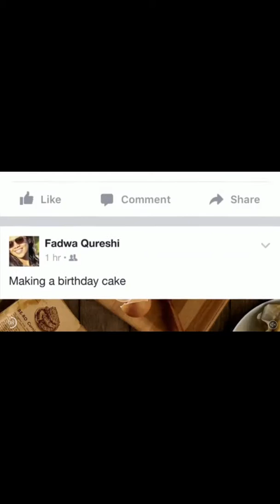Hill climbing 2 how to play online to get coins